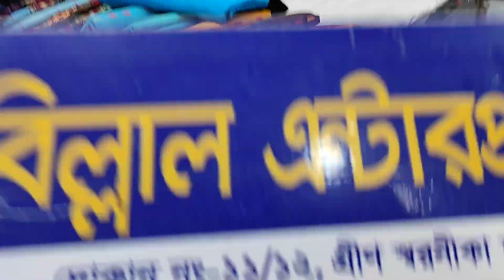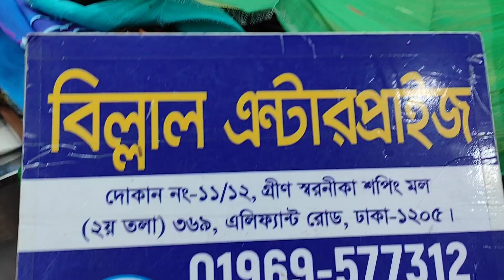মাত্র ৭০০ টাকায় কিনুন ঢাকাই জামদানি শাড়ী।।